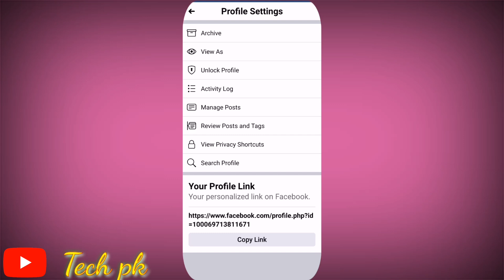How To Locked Facebook Profile || Facebook profile lock kaise karen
Hi Dosto

Tech Pk
tech pk